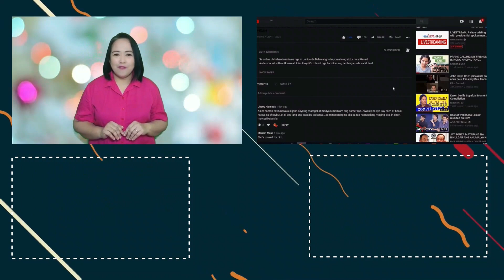RAFFY TULFO SUMABOG SA GALIT SA MGA TAGA PCSO DAHIL BINASTOS AT MINALIIT SIYA!